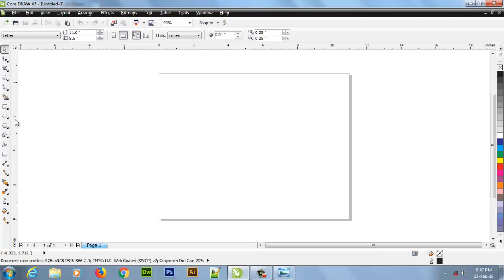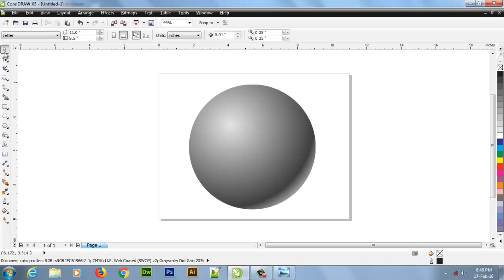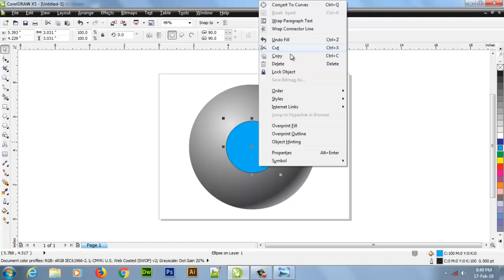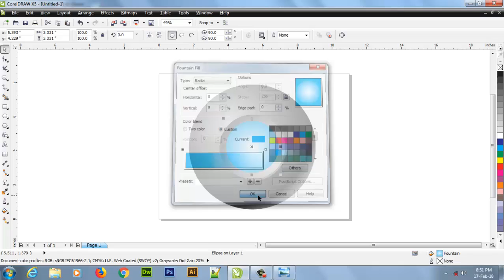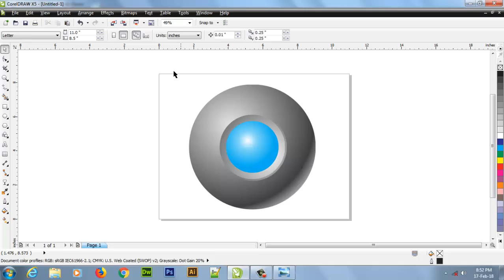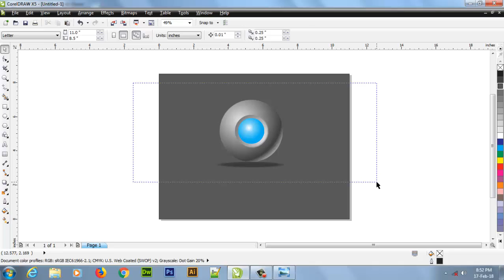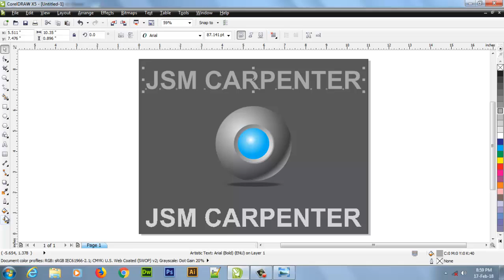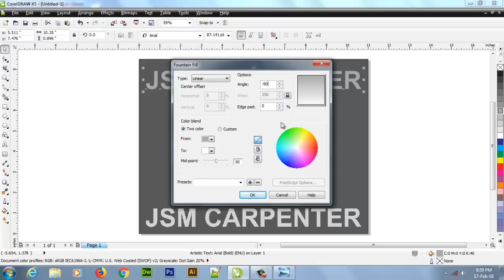How to Create Sphare Logo in CorelDraw in Hindi Create in 7 minutes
JSM CARPENTER
We are providing all types of wooden work here. Likes: Almirah, Kitchen Set, Beds, Wardrobes, Dining Sets, Chairs, Shoe Racks
Study & Laptop Tables, Coffee Tables, Kids Furniture, Cabinet & Sideboards, Bar Furniture, Chest of Drawers etc.